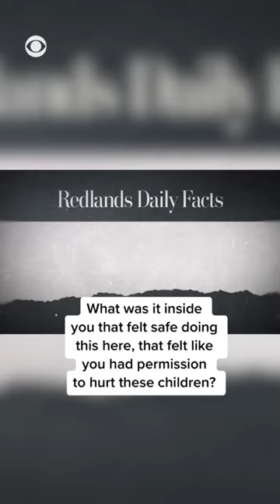CBS Reports investigates how sexual abuse was allowed to continue in schools across the U.S.